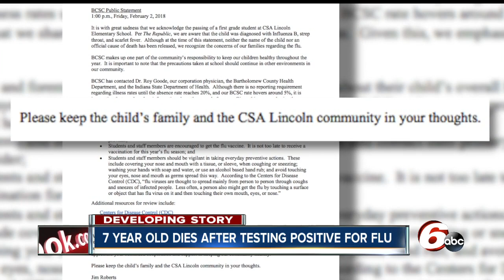Family remembers 7-year-old who died after getting the flu as smart, strong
A 7-year-old Columbus girl was treated for the flu and scarlet fever before her death, according to the coroner.   Bartholomew County Coroner Clayton Nolting said Savanna Jessie was found unresponsive in her home Thursday morning and rushed to Columbus Regional Hospital where she was pronounced dead.   Nolting said the child was being treated after testing positive for influenza B, strep throat and scarlet fever.